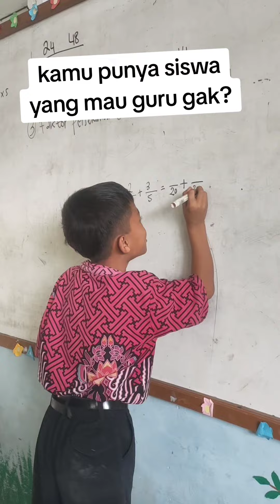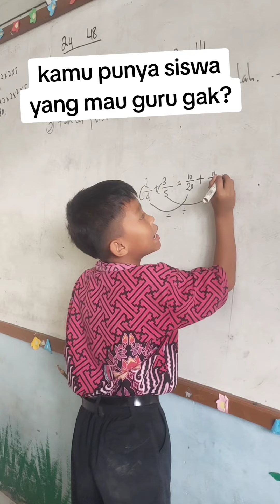BELAJAR MENJADI GURU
Hay teman-teman video kita kali ini tentang seorang siswa yang ingin mengajar seperti saya karena kebetulan kami matematika jadi dia pengen mencoba untuk membantu temannya yang kurang paham dengan materi pecahan